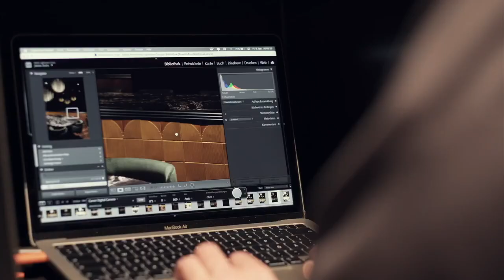Amano Interior Shooting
Jens Bösenberg shooting at Romy Hotel by Amano